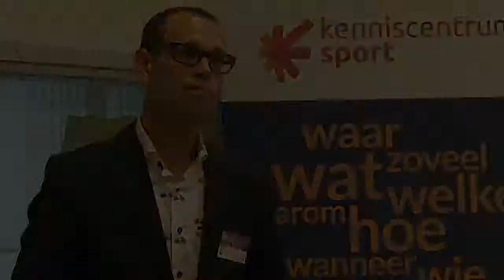Peter Jan Mol, Kenniscentrum Sport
Van lokale projecten naar overheidsbeleid op het gebied van bewegen & leren.
Gefilmd door: Jeroen Berkhout, Open Universiteit Heerlen.